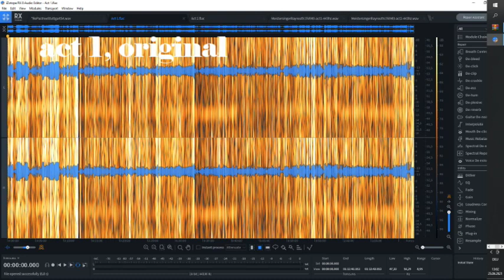Re-pitched DIE MEISTERSINGER VON NÜRNBERG Müller, Prohaska, Lorenz - Furtwängler - Bayreuth 15VII43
DIE MEISTERSINGER VON NÜRNBERG
Oper in drei Aufzügen von Richard Wagner.

Hans Sachs, Schuster: Jaro Prohaska
Veit Pogner, Goldschmied: Josef Greindl
Kunz Vogelsang, Kürschner: Benno Arnold
Konrad Nachtigall, Spengler: Helmut Fehn
Sixtus Beckmesser, Stadtschreiber: Eugen Fuchs
Fritz Kothner, Bäcker: Fritz Krenn
Balthasar Zorn, Zinngießer: Gerhard Witting
Ulrich Eißlinger, Würzkrämer: Gustav Rödin
Augustin Moser, Schneider: Karl Krollmann
Hermann Ortel, Seifensieder: Herbert Gosebruch
Hans Schwarz, Strumpfwirker: Franz Sauer
Hans Foltz, Kupferschmied: Alfred Dome
Walther von Stolzing, ein junger Ritter: Max Lorenz
David, Sachsens Lehrbube: Erich Zimmermann
Eva, Pogners Tochter: Maria Müller
Magdalena, Evas Amme: Camilla Kallab
Ein Nachtwächter: Erich Pina

Chor und Orchester der Bayreuther Festspiele
Wilhelm Furtwängler

Bayreuth, Festspielhaus, 15. Juli 1943

Missing are act 1 scene 3 and the quintet of act 3

Broadcast recording, pitch corrected to a=443 Hz (based on the old, off-pitch Music & Arts CD release)